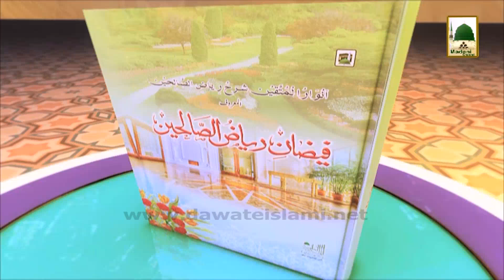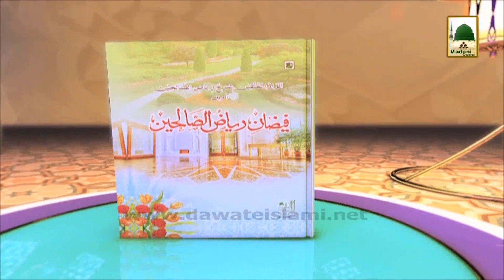Faizan e Riyaz ul Saliheen Ep#10 - Nekian Karnay Ke Aasan Tareeqay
Mufti e Dawateislami Mufti Qasim Attari Deliver very Informately Islamic Speech in on of the Famous Program of Madani Channel Namely: "Faizan e Riyaz ul Saliheen".